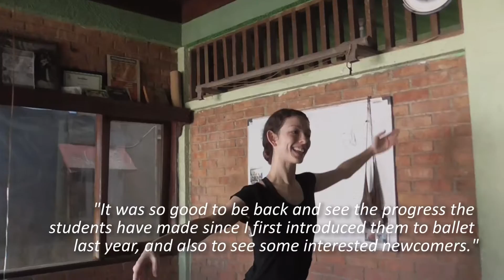Ballet.id goes to Ciliwung